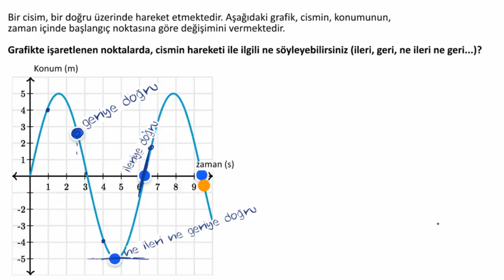Konum-Zaman Grafiğinden Hareket Yönünü Bulma (Matematik) (Kalkülüs 1)